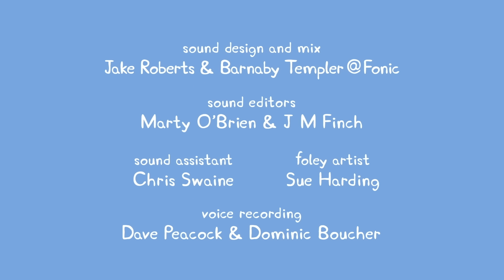Świnka Peppa | Nowe okulary | Bajki Po Polsku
Świnka Peppa - Nowe okulary

Witamy na oficjalnym youtube’owym kanale świnki Peppy, jej domu! Stworzyliśmy świat Peppy z odcinkami i kompilacjami, które zadowolą nawet najbardziej oddanych wielbicieli Peppy